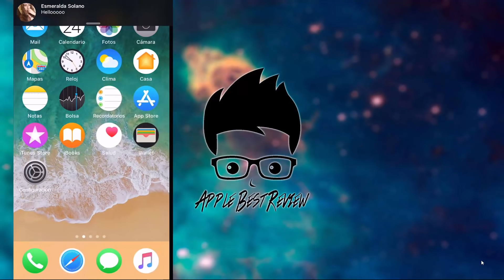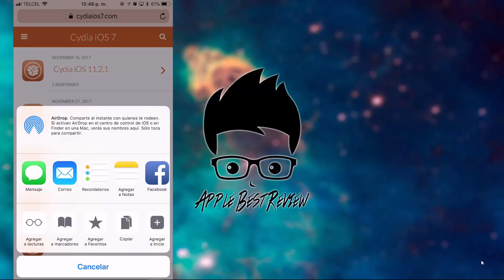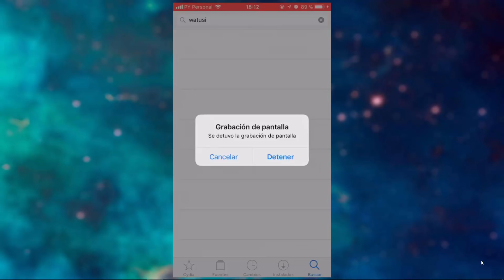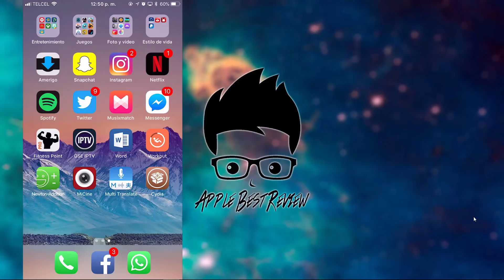Cydia en iOS 11 | Debes saber esto